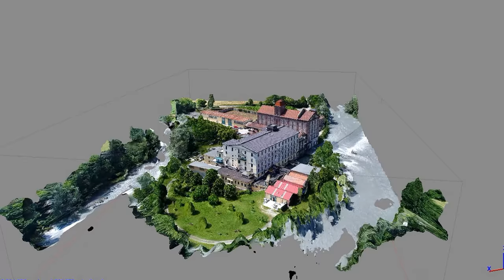il molino video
3D Relief of the Old Mill - Rilievo 3D del Vecchio Mulino